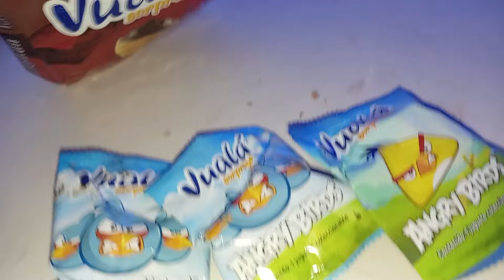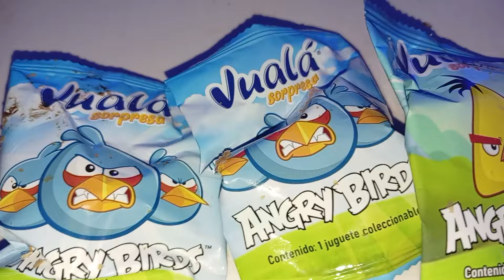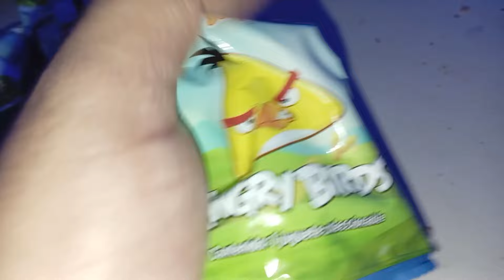ULTIMOS 4 PAQUETES VUALA SORPRESA ANGRY BIRDS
Abriendo 4 paquetes de vualasorpresa en busca de los promocionales de angrybirds !! Sigueme